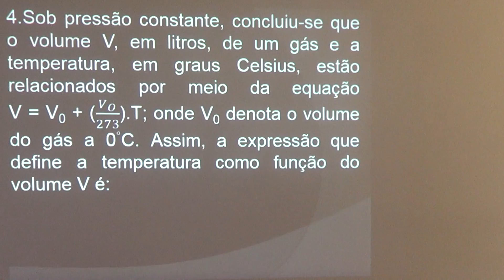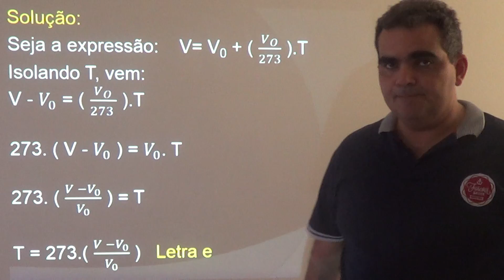Funções (Introdução) 4 com Karlão